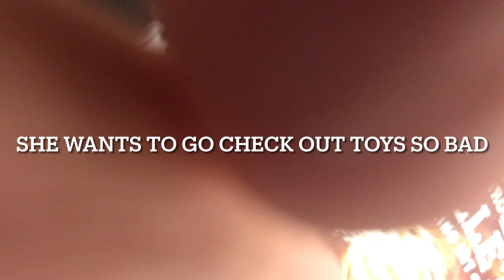Delilah goes Christmas shopping with her own money